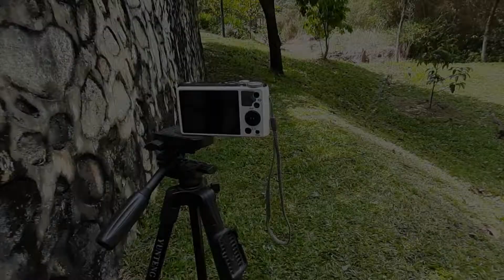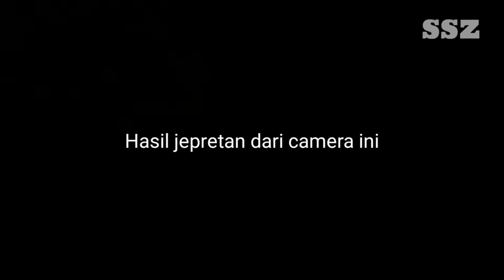REVIEW CAMERA JADUL.. KAMERA LEGENDARIS..